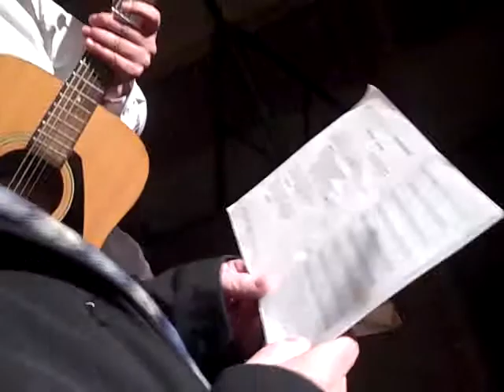Прем'єра пісні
Унікальний момент: несподівано для усіх артист і композитор Володимир Смотритель виконує пісню на вірші Михайла Войнаренка (на сцені зліва). Для поета це також несподіванка: це - прем'єра пісні.